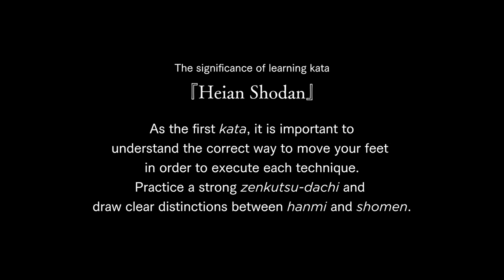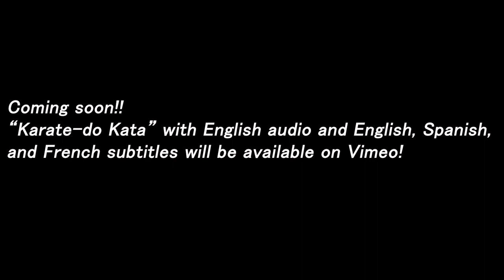KARATE-DO KATA English Ver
ON SALE NOW: Online viewing of "Karatedo Kata" produced by JKA

We are pleased to announce that the contents of DVD "Karatedo Kata" produced by the Japan Karate Association (JKA), which was released in January 2021 and has been highly popular, is NOW ON SALE in online format as well.

In addition to the Japanese version, the ones on English audio with English, French, or Spanish subtitles are also available. We sincerely hope that karate enthusiasts all around the world can enjoy this international format!

Please note that the data versions are sold exclusively through Vimeo.

Registration on Vimeo will be required upon purchase.

日本空手協会制作DVD『空手道型』データ販売について

この度、2021年1月に発売され大変ご好評をいただいております日本空手協会制作教材DVD『空手道型』をデータでもお買い求めいただけることになりました。

日本語に加え、英語、フランス語、スペイン語の3ヶ国語を用意して、世界中の空手愛好家にお届けします。

なお、データは動画配信サイトVimeoでの販売となります。また購入後の視聴もVimeoのサイトのみで可能です。(転載防止のためダウンロードはできません)。

購入に際してはVimeoへの登録が必要です。

公益社団法人日本空手協会については
↓↓↓↓下記のサイトよりご確認ください。↓↓↓↓